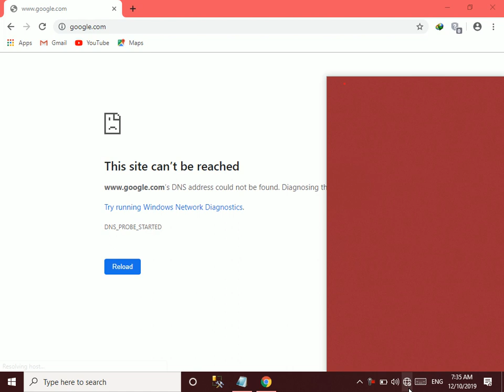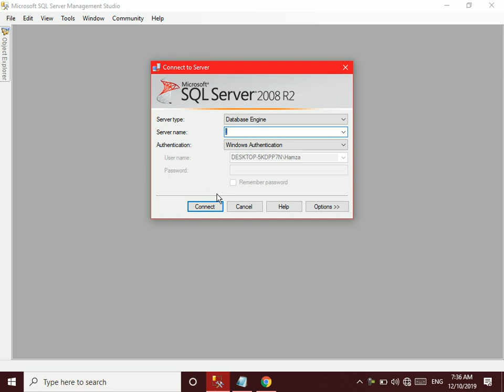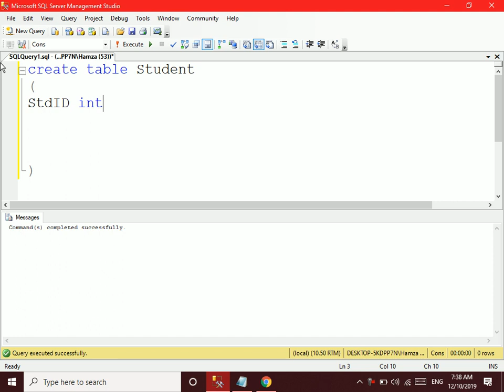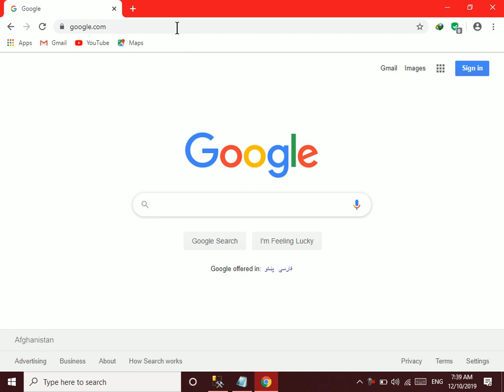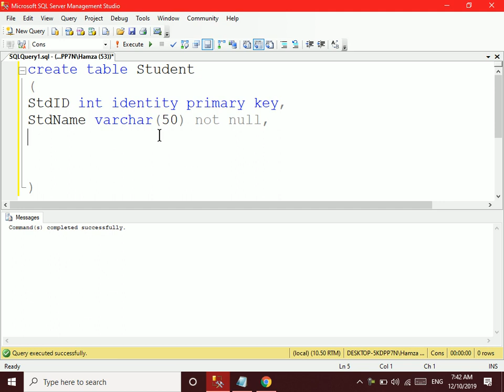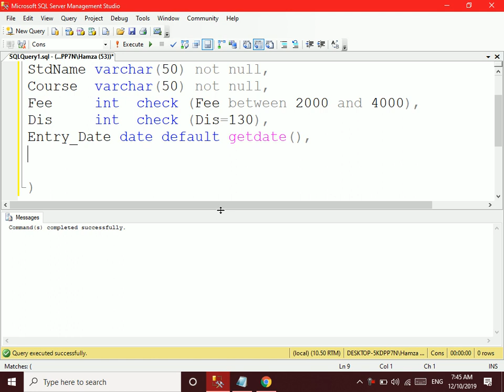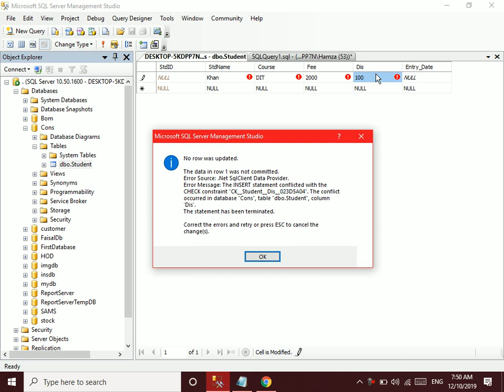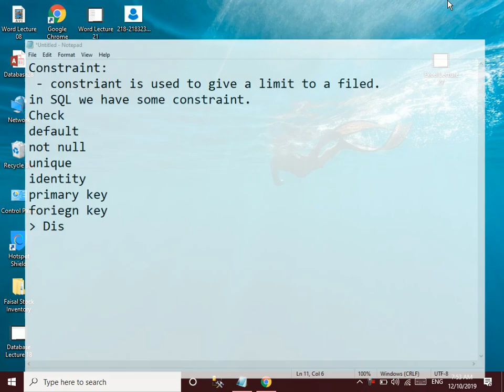SQL Server Lecture 14 | Pashto